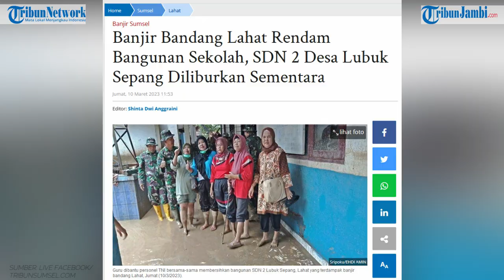Takut Air Sungai Lintang Naik,Pemilik rumah Was-was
Eli Roni kembali ke rumah dan membuka warungnya meski masih was-was dan takut air sungai kembali naik, ia sempat mengungsi dan pindahkan barang-barangnya karena warungnya terancam longsor akibat meluapnya Sungai Lintang di Empat Lawang.
(dit)
Sumber TribunSumsel